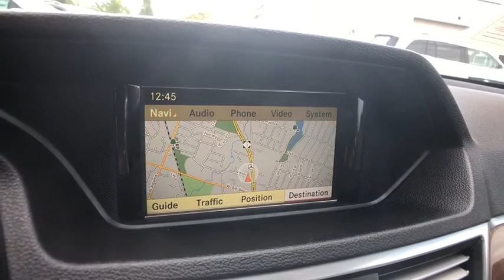2011 Mercedes-Benz E-Class Bloomfield Hills, Birmingham, Troy, Royal Oak, West Bloomfield, MI 8648A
Iridium Silver Metallic Used 2011 Mercedes-Benz E-Class available in Bloomfield Hills, Michigan at Mercedes Benz of Bloomfield Hills. Servicing the Birmingham, Troy, Royal Oak, West Bloomfield, MI area.
2011 Mercedes-Benz E-Class E 350 - Stock#: 8648A - VIN#: WDDHF8HB1BA480350

Iridium Silver Metallic 2011 Mercedes-Benz E-Class E 350 4MATIC 4MATIC 7-Speed Automatic 3.5L V6 DOHC 24V 18 5-Spoke Alloy Wheels, AMG Sport Package USA, Avantgarde Line, Black Roof Liner, COMAND System w/Hard-Drive Navigation, harman/kardon Logic 7 Surround Sound System, Heated Front Seats, iPod/MP3 Media Interface, iPod/MP3 Media Interface Cable, Power Rear Window Sunshade, Premium 1 Package, Rear-View Camera, SIRIUS Satellite Radio, Speed & Load Index, Sport Body Styling, Sport Sedan Package, Sport Suspension.brbrRecent Arrival!